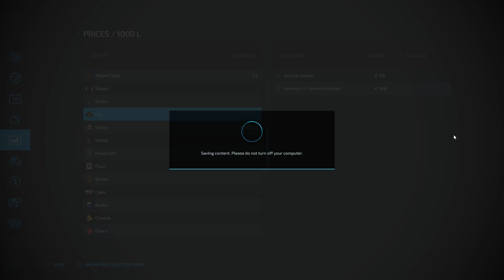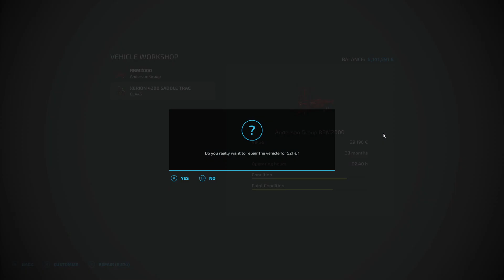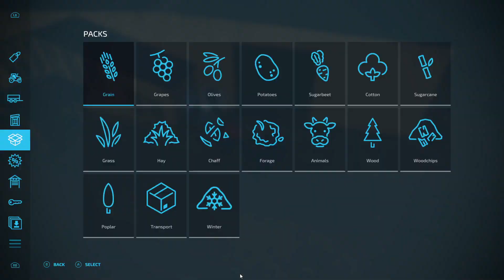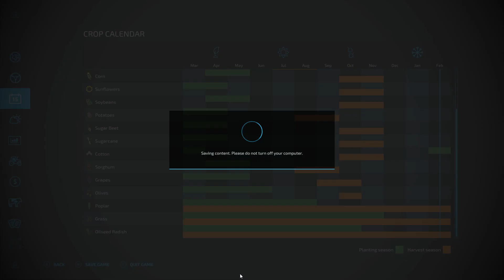Farming Simulator 22 (PC)(English) #35 Nothing New